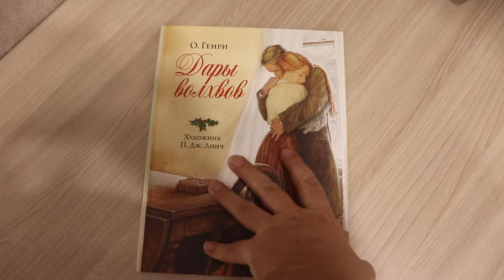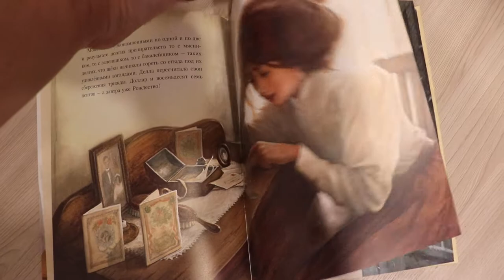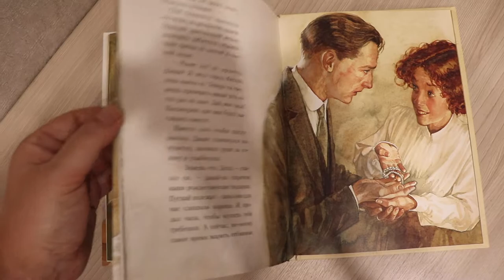"Дары волхвов" О.Генри с иллюстрациями Линча. Отличные рождественские иллюстрации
Хочу показать новую книжку с красивыми иллюстрациями художника Патрика Джейма Линча. В книжке всего один рассказ О. Генри "Дары волхвов". Впрочем, это дела не меняет. Потому что главное тут - красивые иллюстрации к доброму рассказу. Отличная книжка для семейного зимнего вечера